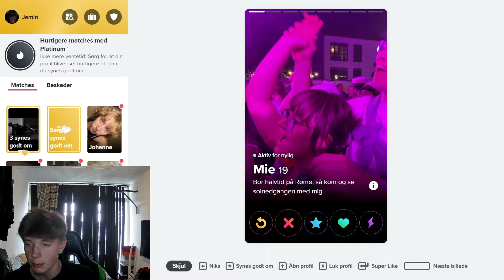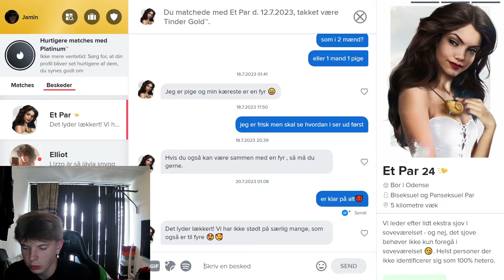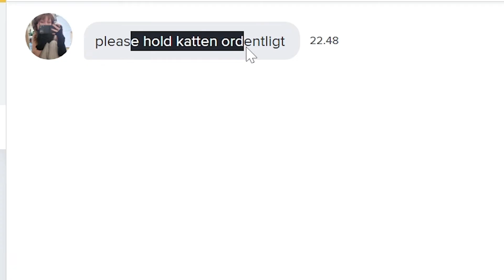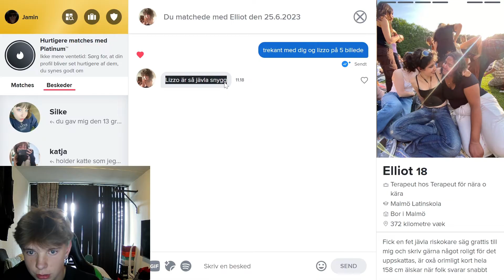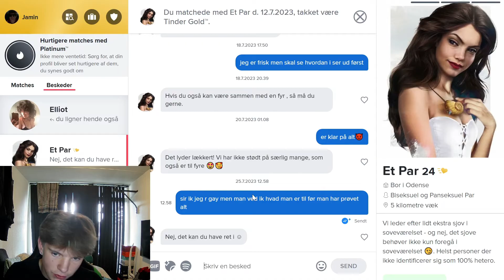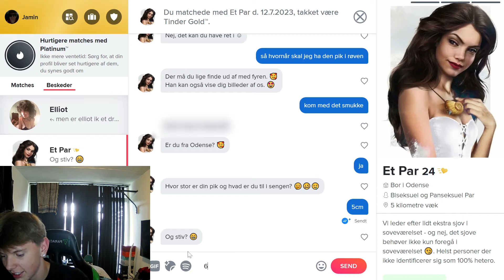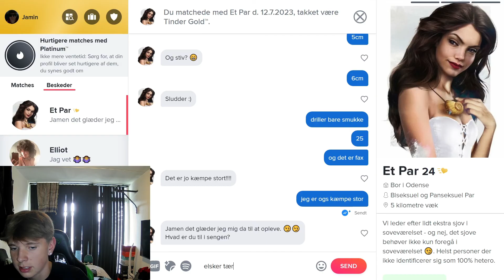HUN VILLE HAVE EN TREKANT! (TINDER)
HUN VILLE HAVE EN TREKANT! (TINDER) Reupload